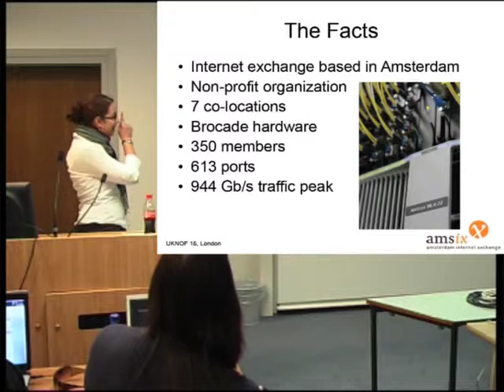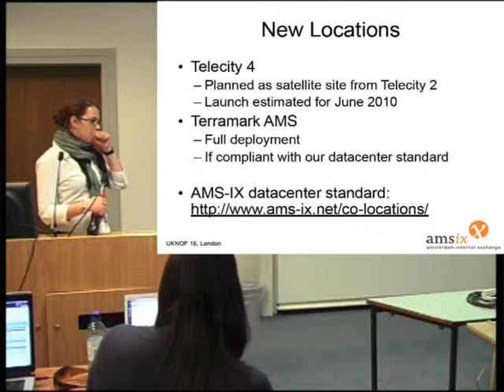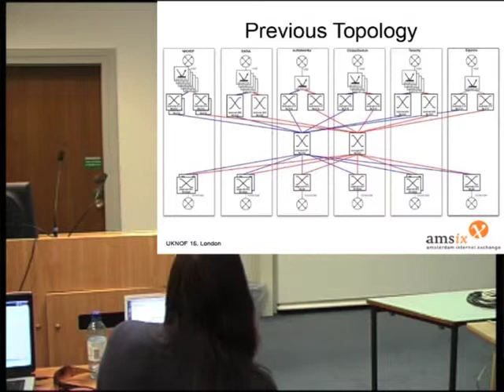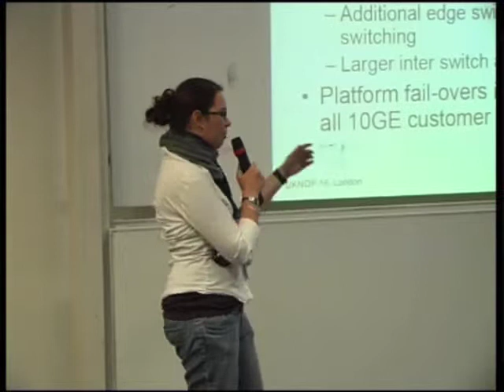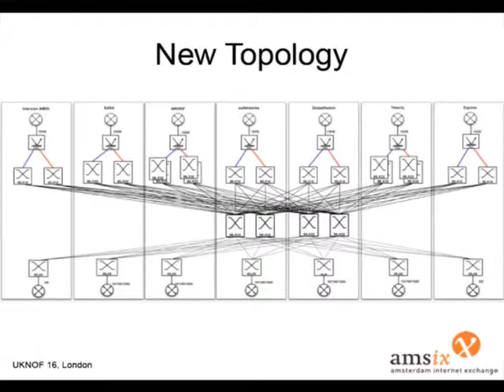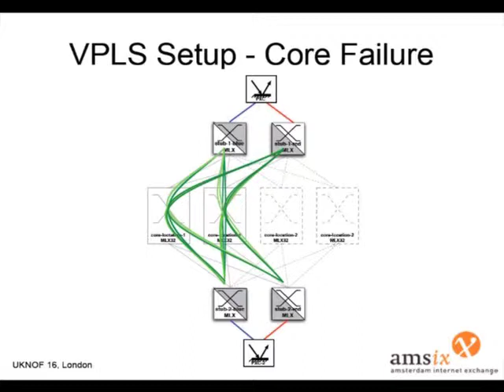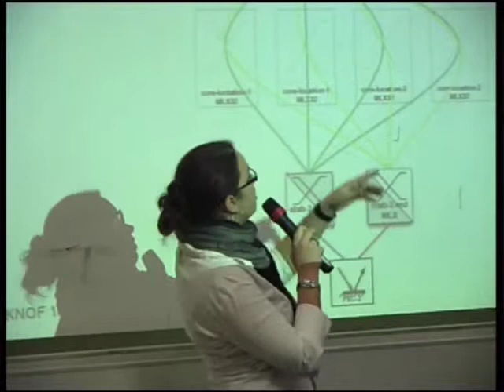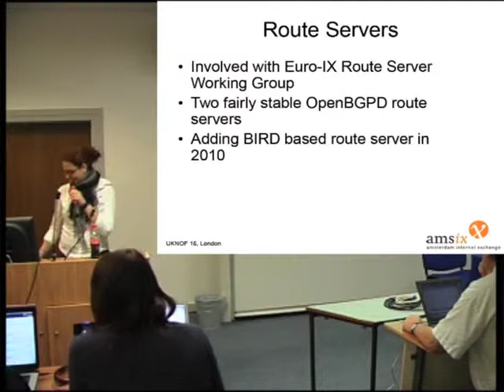uknof16-05-elisa_jasinska-amsix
A video